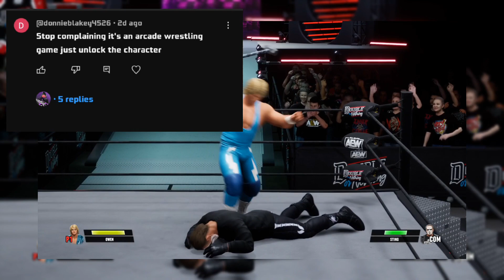AEW Fight Forever Rant - This is why unlocks have no business in wrestling games anymore.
Freakin' ridiculous that Owen Hart's unlock requirement is VERY specific. 100 NORMAL 1-on-1 matches only. No Lights Out matches, No Barbwire matches, etc. And Im sure playing Road To Elite doesn't count either.